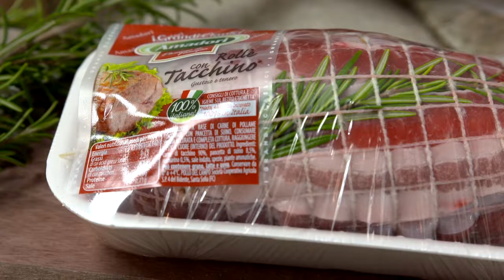Cook Academy in TV - 7^stagione, episodio 10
"Festa di Famiglia"